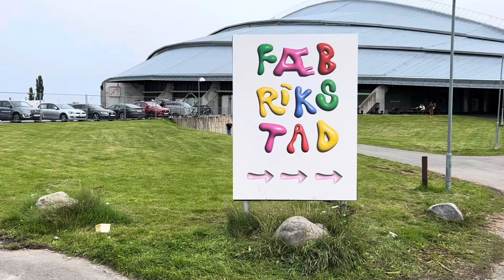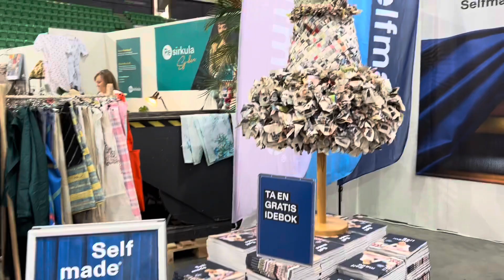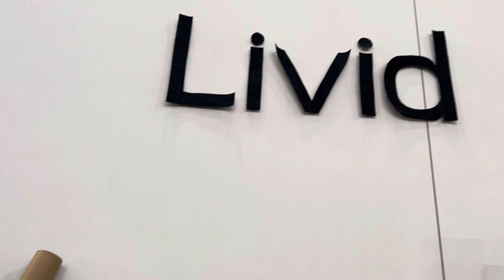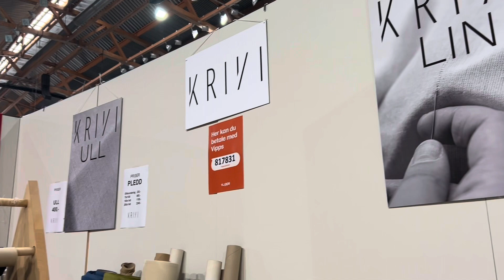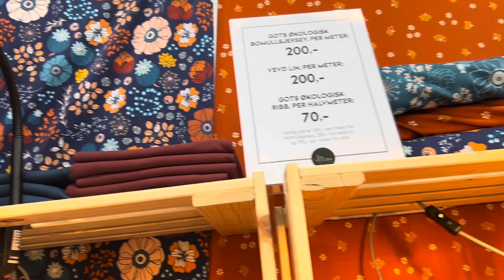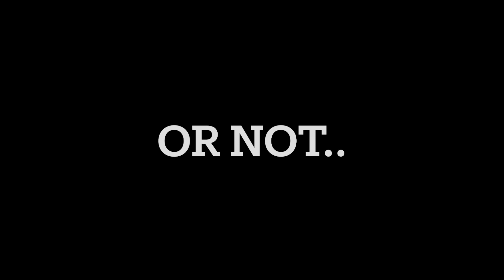Sewing festival and fabric haul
Come with me to a sewing festival and look at what I bought!

The festival took place in Hamar, Norway and was arranged by @Jointhefaebrik